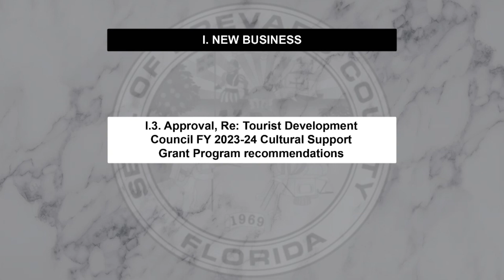NewsNight | Brevard County Commissioners voted to re-allocate cultural and arts grants funding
On August 8th Brevard County Commissioners unanimously voted to re-allocate cultural and arts grants  funding. About $530,000 from the county’s 5% tourism development tax grant funding is set to go towards beach safety.